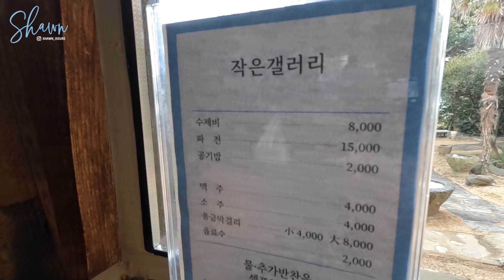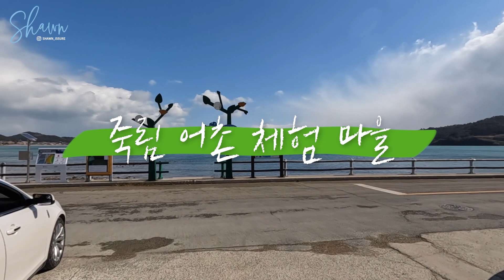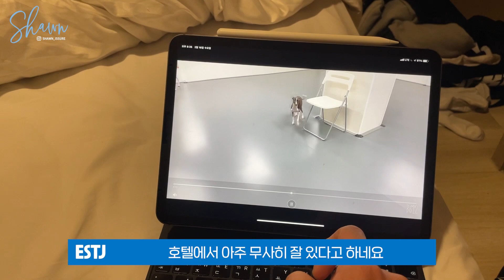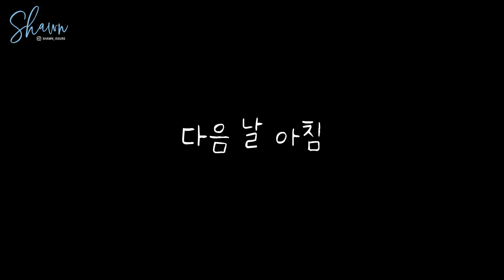쏠비치 진도 국내 여행 브이로그 l 인피니티풀 l 한 겨울에도 야외 수영장 운영함 l 스위트(클린) 객실 2박3일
진도 여행 두번째 브이로그!
쏠비치진도 방문해야할 가장 큰 이유 = 인피티니풀
한 겨울이었지만 야외 수영장에서 4시간 동안 재밌게 놀았어요.

사진/영상 찍을 목적이신 분들은
얼굴, 손은 최대한 물에 닿지 않게 노는 걸 추천드려요.

좋아요, 댓글, 구독 마구마구 눌러주세요 😊

➿장비
💻Edit : FinalCut pro & Premiere
📹Camera :
쿠팡파트너스 활동 일환으로 위 링크로 구매 시 수수료를 제공받을 수 있습니다.